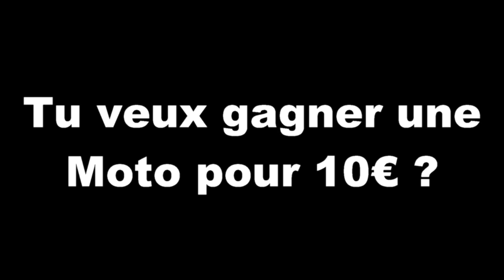Mon Permis a eu Chaud 🥵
J'essaie de ne pas rouler trop vite dans Paris mais parfois malheureusement je dépasses les limitations. Dans le cas présent j'ai eu de la chance qu'il n'y avait pas de radar. Le Policier faisait son job et a été clément envers moi.

✅Tu veux gagner la Moto et d'autres cadeaux ?✅
           🚦🚦LA MAISON MECANIQUE🚦🚦

Le dimanche 13 Juin de 9h à 19h, brocante Moto et restauration sur place.
Venez participer pour gagner une Suzuki SV.
Pour l'achat d'un billet à 10€, tu peux remporter la moto, ta selle refaite par un Sellier, un covering de Jantes et d'autres cadeaux.

Pour l'achat du billet à 10€, merci d'aller directement à la Maison Mécanique ou bien de les contacter sur instagram.

LA MAISON MECANIQUE
16 rue jean Poulmarch
95100 Argenteuil (à 10minutes de Paris)

Partenariats et équipements

Moto...KAWASAKI Z800 et H2 - YAMAHA NIKEN
Cam...Gopro Hero 8
Logiciel de montage...Pinacle 24

N'hésitez pas a me dire ce que vous en pensez en commentaire toutes critiques est Toujours bonne a prendre !!!